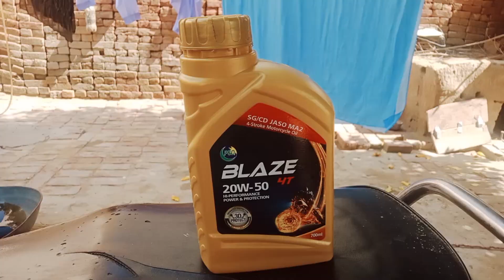Bike repairing | New vlog I village life enjoy| Full work At Home / Vlogger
Welcome to Ali Hamza vlogs
In this video i will repair my own bike . and what a adventures vlog is ? This is best vlog in punjabi language . What a funny voice over it is .
in this video first i  repair my bike and then i wash it myself. And then i go with my chachu to visit  nearest village to see some animal like goats .
Now a days we are doing business in goat farming .
goat business is popular in pakistan .

"Bike Repair and Visit to the Animal Mandi - An Exciting Day!"

In today's vlog, join me as I take you through a fun and productive day! First, we dive into some bike repairs, where I show you how to fix and maintain your ride to keep it in top shape. Whether you're a pro or a beginner, you'll pick up some handy tips and tricks for your next DIY bike fix.

After that, it's off to the local animal mandi, where we explore the bustling market filled with beautiful livestock and learn about the unique traditions of buying and selling animals. From seeing different kinds of animals to interacting with the sellers, this visit gives you an inside look at the vibrant culture of the mandi.

Don't miss out on this exciting and educational journey!